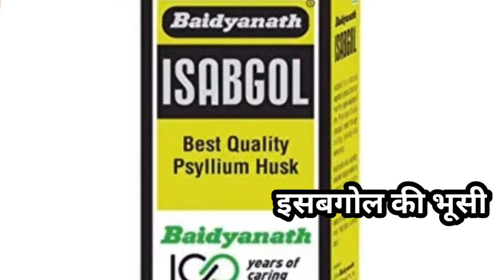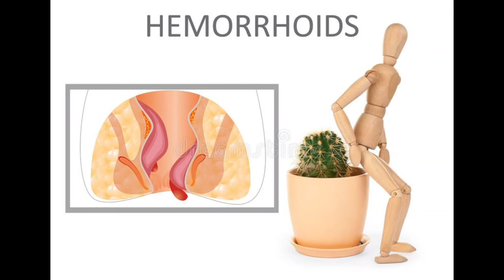खूनी व बादी बवासीर का घरेलू इलाज#babasir#fistula#piles